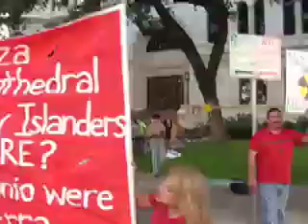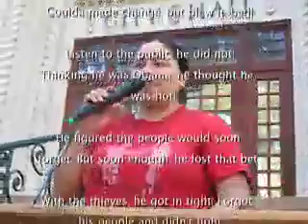October 15 Nuke Protest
Dozens of San Antonio residents protested outside San Antonio City Hall for more than five hours on October 14 to protest the city's part in a proposed expansion of the South Texas Project nuclear complex in Matagorda County, Texas. Another protest is scheduled for noon today at City Hall.